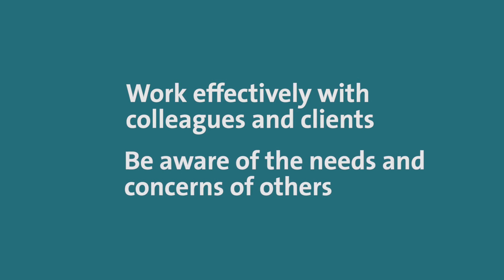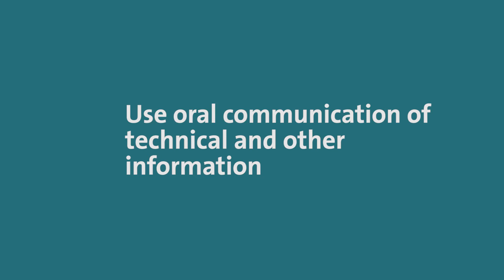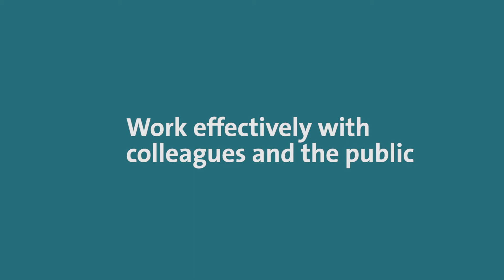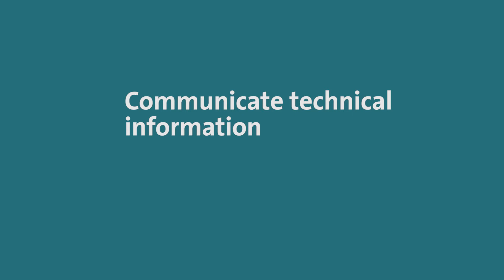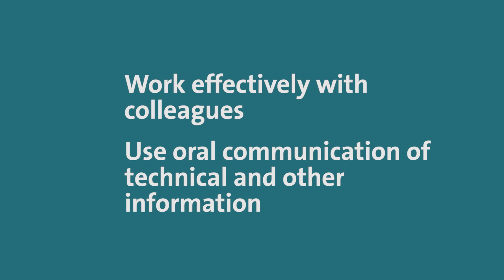Standard D: Use effective communication and interpersonal skills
Find out about some of the experience our members used to demonstrate how they achieved standard D. The contributions are not intended as a comprehensive response to the standard, but feature a range of examples to help bring it to life.

To become a professionally qualified ICE member at Engineering Technician (EngTech MICE) level you will need to demonstrate you have achieved the standards for EngTech MICE.